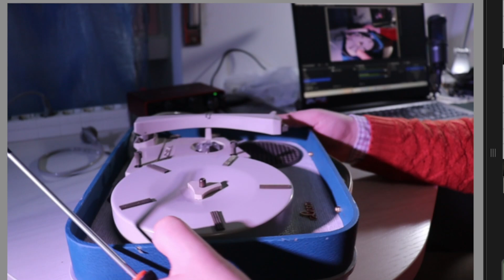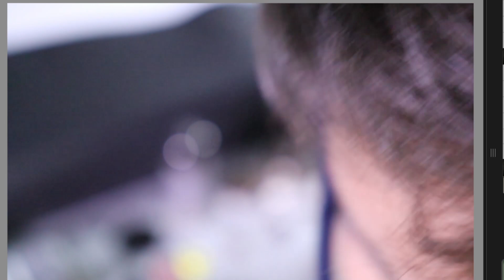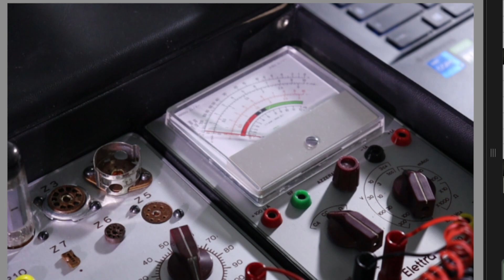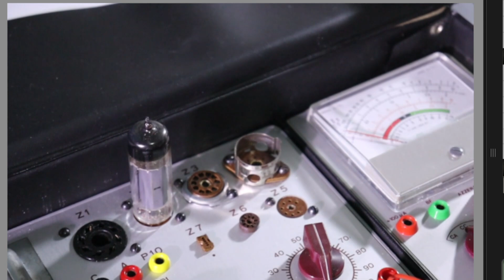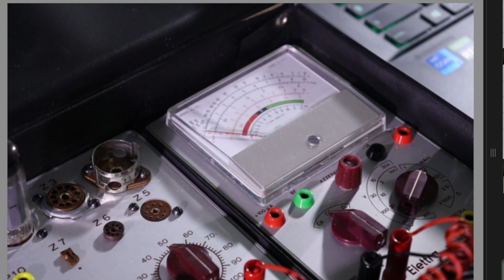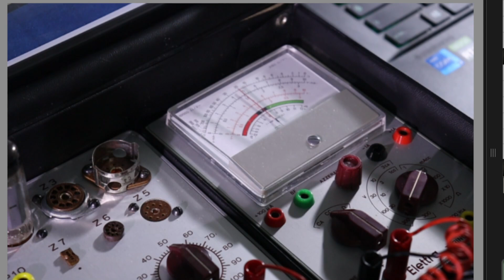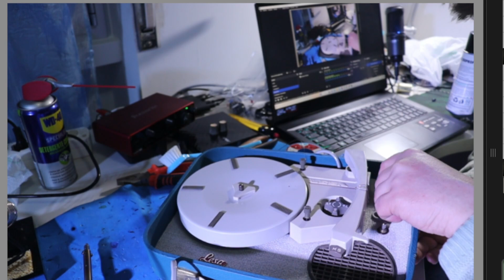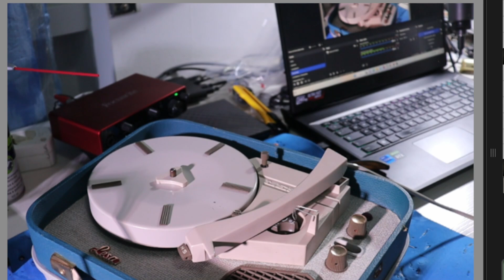Pasquale's LAB#126 valvole termoioniche La fonovaligia riparazione circuito elettronico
In questo video si conclude l'ispezione di una fonovaligia Lesa e in particolare si affronta la riparazione del circuito elettronico.
Dopo una breve correzione e l'introduzione, il video inizia con la descrizione delle parti interne dell'apparecchio spiegando le funzioni dei componenti principali. Successivamente si fanno alcune osservazioni in merito al cablaggio  del cavo della testina spiegando come si potrebbe migliorare.
A questo punto si comincia con la prova di efficienza e di isolamento della valvola EL84, unico componente attivo della parte elettronica.
Testata l'efficienza si ripristinano le saldature sullo zoccolo della valvola e si continua con la sostituzione dei condensatori elettrolitici quindi si ripristinano le saldature sui potenziometri e si spruzza anche del disossidante .
Infine si spuzza un pò di alcool isopropilico e si da una passata con una spazzola per togliere eventuali residui di flussante.
Si procede al rimontaggio della scheda nel mobile e si risaldano i vari fili staccati, quindi si effettua una prova di funzionamento.

Indice:
00:00   sigla
00:09   Introduzione
01:14   Errata corrige letterario
02:25   Riassunto puntata precedente
03:16   Come si affronta la riparazione
03:58   Vista interno apparecchio
10:44   Riparazione circuito elettronico
12:24   Note sul cablaggio elettrico
14:00   Smontaggio valvola
14:41   Prova efficienza valvola
21:56   Smontaggio circuito elettronico
25:57   Riparazione scheda elettronica
43:37   Montaggio scheda nel mobile e cablaggio
48:28   Collaudo
52:15   Conclusioni